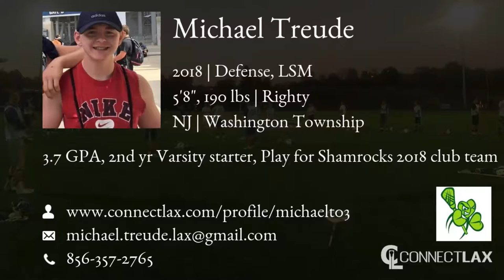Michael Treude Lacrosse Highlights | NJ 2018 | Def, LSM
Michael Treude Recruiting Video.